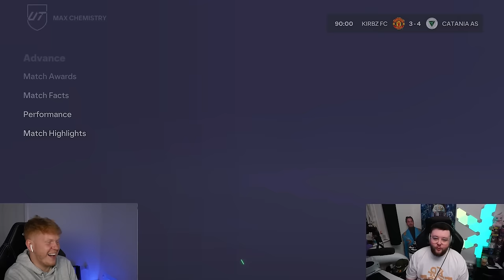You WON'T Believe This Happened In 7 Minute Squads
These two cards are unbelievable!! Well worth trying out!!